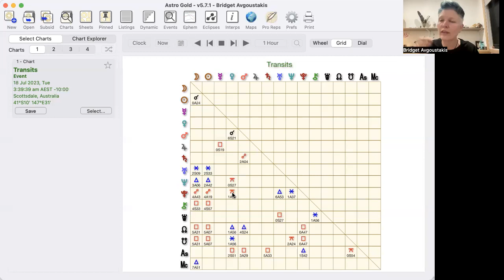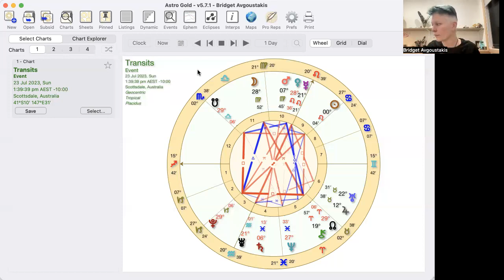Week ahead highlights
There is a full length video 17th - 23rd July
This is just the big stuff :)
Bxx